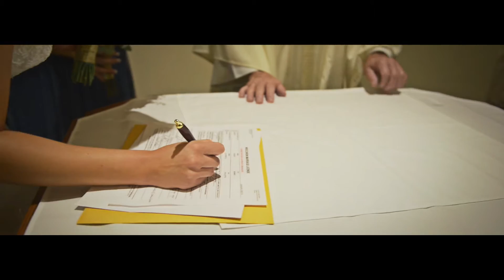Mr. & Mrs Bennie